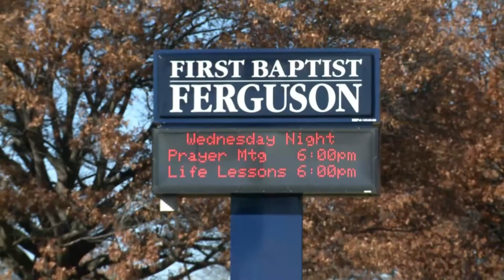Alveda King: More Gun Control Not the Answer